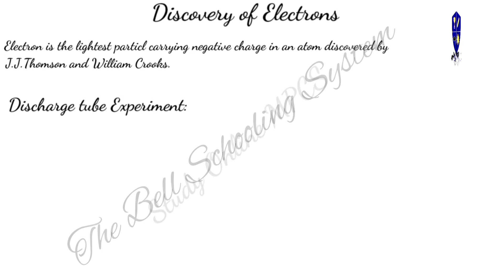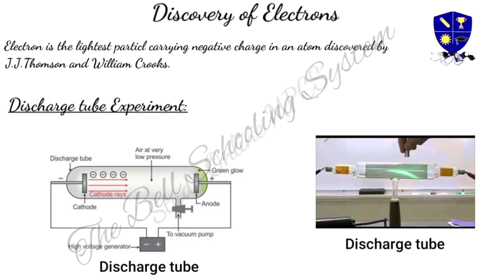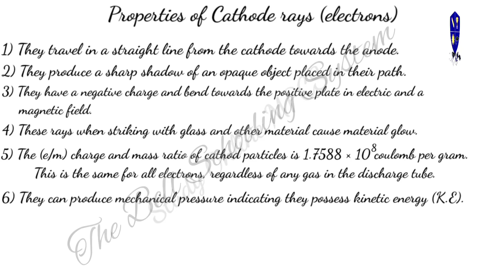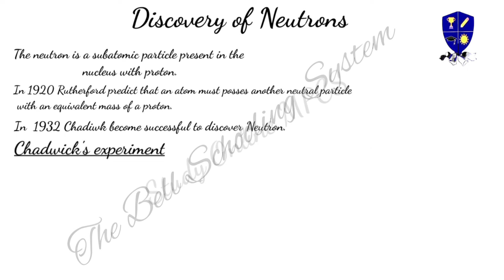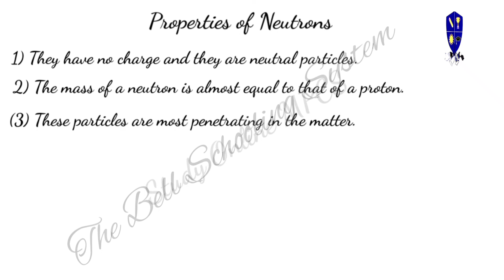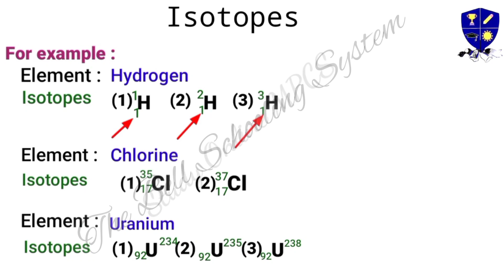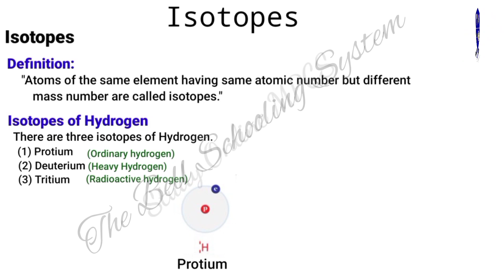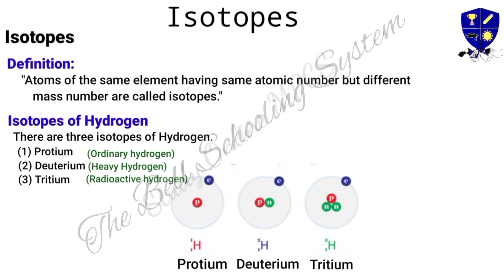Chemistry | Atomic Structure | Grade 8 & 9 | Part 2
Continue your exploration of atomic structure in Chemistry with Part 2 of our video series. Designed for Grade 8 and 9 students, this installment delves deeper into the fundamentals of atoms, electrons, and atomic models.